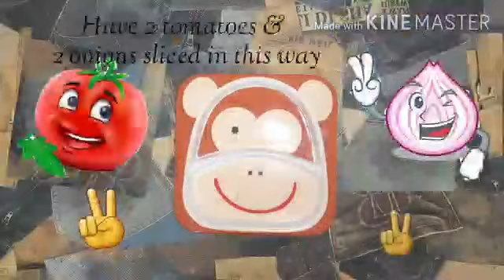How to make Vadacurry/ South Indian special/ goes well with idli/ Protein rich food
Healthy vadacuury recipe is out now!! Try it out andenjoy!!

This recipe goes well with idli, a very famous combination in South India. The bengal gram, a main ingredient of this dish has a lot of iron, sodium and too many which are a great source of protein.

The next video to be uploaded soon is lovely delightful, creamy CHOCOLATE ICE-CREAM, with biscuits ( any chocolate biscuit of your choice ). In total it is a 3 ingredient Rich & cream ice-cream recipe.

Thanks for reading, watching and supporting, Thank you !